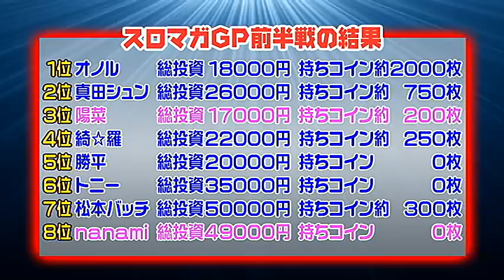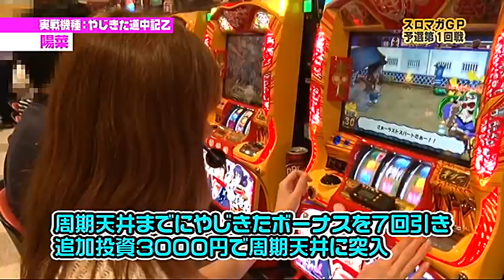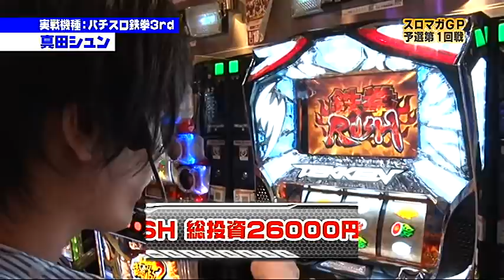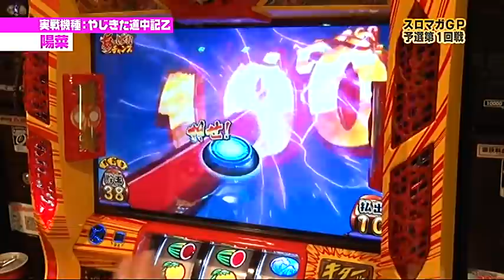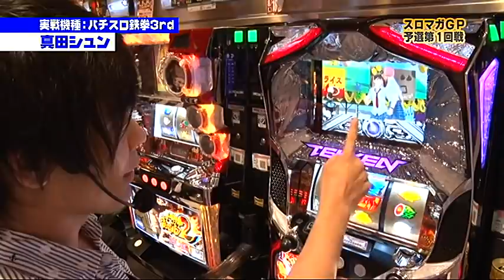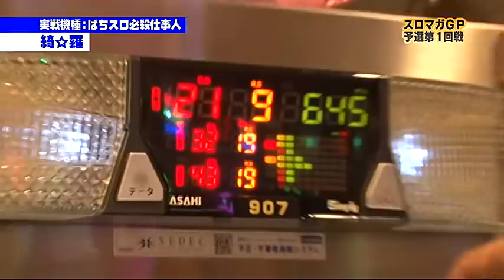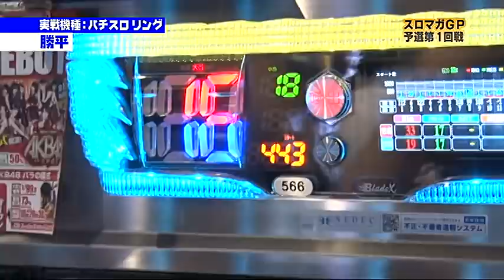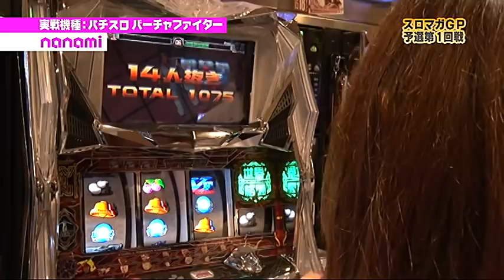【期間限定配信】スロマガグランプリ！ 予選第1回戦（2/2）＠パチマガスロマガ～おうち時間de懐かし配信～｜パチスロ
★☆期間限定！「おうち時間」セレクション☆★
パチマガスロマガの懐かし企画を特別配信♪

◆2020年4月『月刊パチマガスロマガ』新創刊！！！

▽最新機種完全網羅！ ドコよりも詳しい解析情報はコチラ！▽

☆★☆パチンコ＆パチスロ動画「約3000本」が見放題！☆★☆
↓↓↓パチマガスロマガTV ↓↓↓